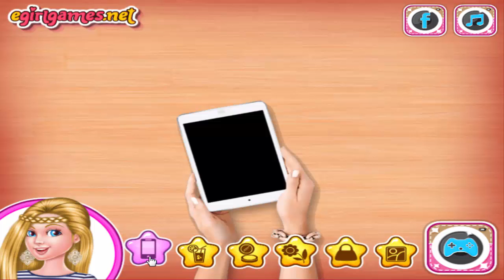Disney Frozen Games - Frozen Sisters in Cinema and Barbie Flatlay Expert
♥ Frozen Sisters in Cinema: The Frozen sisters are going to the cinema this afternoon. There is a new blockbuster movie the girls want to see in 3D. It is the perfect day for a girls' day out at the mall. Elsa and Anna will take advantage of their cinema outing doing some shopping and eating at the food court as well. Prep the Frozen sisters for the fun cinema adventure with a fashion ravishing makeover. What kind of make up, hair and outfit should the Frozen sisters wear in cinema? Begin with Elsa's make up using her gorgeous Frozen make up kit. Mix eye shadow, mascara, blush, lipstick or lip gloss and eyebrows liner creating a hot day make up. Style up her hair next. Dress up Elsa in a modern street casual outfit like a pretty printed t-shirt and ripped denim jeans, high waisted shorts or skirt. Her Frozen sister Anna is eager to have her make up and hair done. Dress up Anna for cinema too selecting one of her trendy teen attires. Enjoy playing our brand new make up game for girls!

Barbie Flatlay Expert: Barbie has a huge Instagram follow and you can help her with her next posts in this cute new decoration game called Barbie Flatlay Expert!